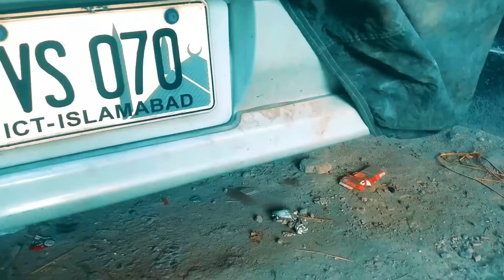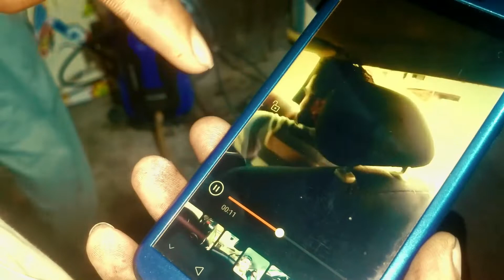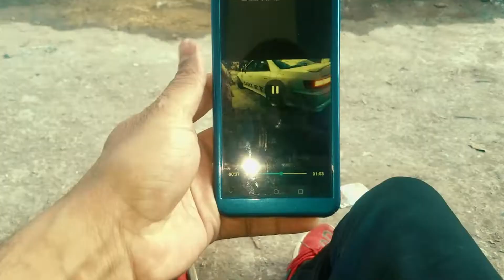Sports Cars in Islamabad 2020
The automotive industry in Pakistan is the one of the fastest-growing industries of the country, accounting for 4% of Pakistan's GDP and employing a workforce of over 1.8 million people.[1] Currently,[when?] there are 3,200 automotive manufacturing plants in the country, with an investment of ₨92 billion (US$650 million) producing 1.8 million motorcycles and 200,000 vehicles annually. Its contribution to the national exchequer is nearly ₨50 billion (US$350 million). The sector, as a whole, provides employment to 3.5 million people and plays a pivotal role in promoting the growth of the vendor industry. Pakistan's auto market is considered[by whom?] among the smallest, but fastest-growing in Asia.